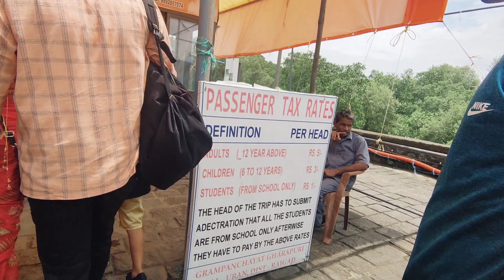आज चले समुद्र के अंदर घूमने पूरी फैमिली के साथ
IIIIIIIIIIIIIIIIIIIIIIIIIIIIIIIIIIIIIIIIIIIIIIIIIIIIIIIIIIIIIIIIII